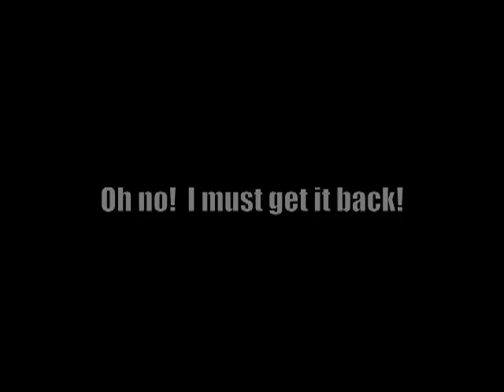Sneaky Loses a Toy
My cat Sneaky was playing with a kitty toy when she dropped it into a place she couldn't get to.  Here is the video of her attempts to get it back; she eventually gives up and runs away.